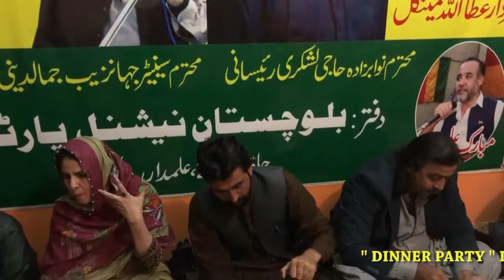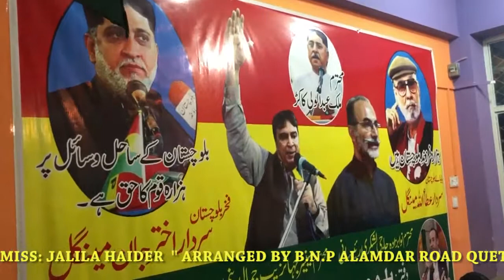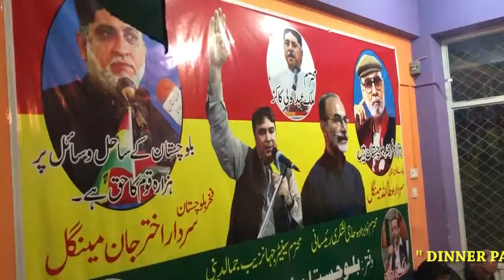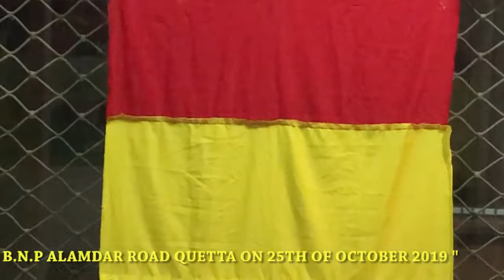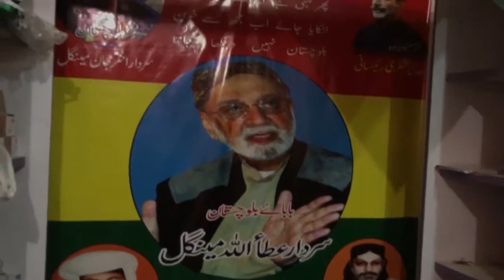" DINNER PARTY " ARRANGED BY B.N.P ALAMDAR ROAD QUETTA "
DINNER ARRANGED BY BALOCHISTAN NATIONAL PARTY IN HONOR OF DAUGHTER OF BALOCHISTAN ADVOCATE MISS: JALILA HAIDER